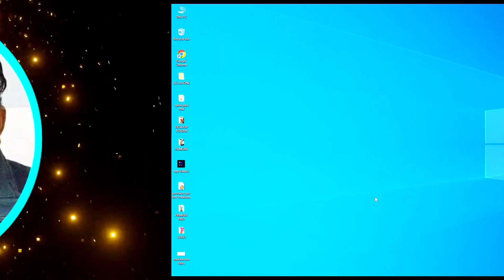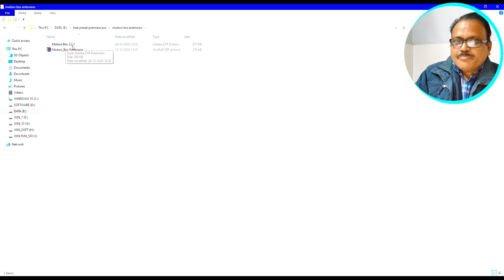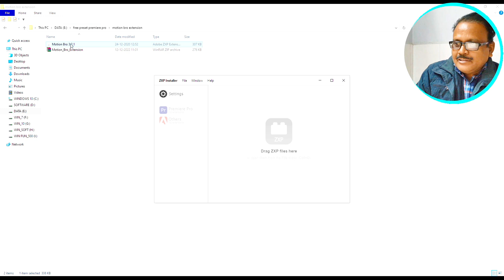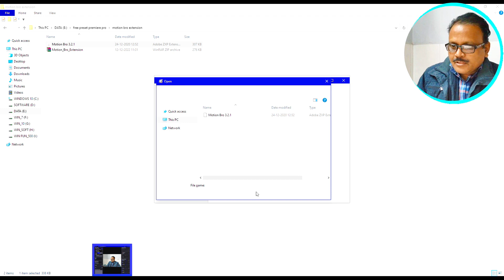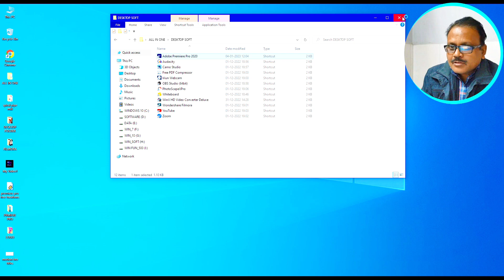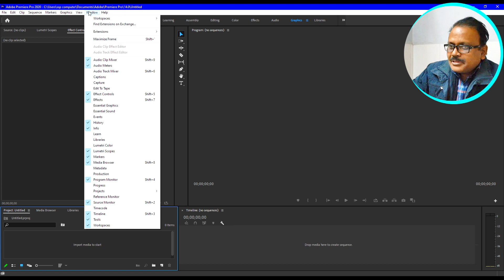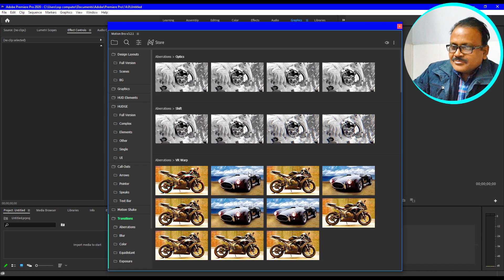1000+ free transitions for premiere pro | Best video editor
1000+ transitions for premiere pro

In this video, I am sharing a collection of over 1000+ free transitions for Adobe Premiere Pro. These transitions are easy to use and will elevate the look of your videos. Whether you're a professional video editor or just starting out, these transitions will help you take your videos to the next level. These transitions are compatible with Premiere Pro CC and above and can be downloaded with just one click. No need to pay for expensive transition packs, just download and use these free transitions in your next video project! Be sure to watch the video to see a preview of all the transitions included in this pack and download the pack in the description below.

learn premiere pro in 15 minutes
learn premiere pro for beginners
adobe premiere pro tutorial for beginners 2021
adobe premiere pro tutorial for beginners 2022
premiere pro tips